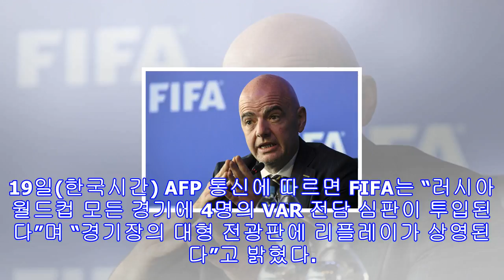Fifa, 러시아 월드컵에 var 전담 심판 4명 투입하기로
잔니 인판티노 FIFA 회장 [뉴스1] 2018 국제축구연맹(FIFA) 러시아 월드컵에 비디오 판독 시스템(VAR)을 전담하는 4명의 전담 심판이 투입될 예정이다. 19일(한국시간) AFP 통신에 따르면 FIFA는 “러시아 월드컵 모든 경기에 4명의 VAR 전담 심판이 투입된다”며 “경기장의 대형 전광판에 리플레이가 상영된다”고 밝혔다. FIFA는 지난달 열린 이사회에서 러시아 월드컵에 VAR을 도입하기로 결정했다. 이에 따라 심판 36명과 부심 63명은 2주 동안 이탈리아 코베르치아노에서 VAR 교육을 받게 된다. 이탈리아의 전 ...